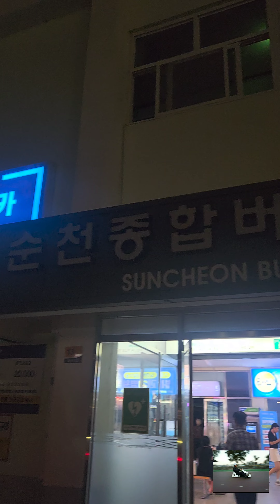김하오의 여행 스토리ㅡ순천종합버스터미널 문지기묘(지바냥)